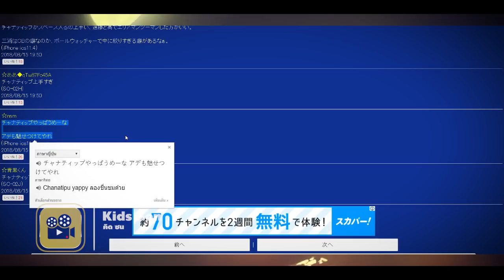คอมเมนต์แฟน กัมบะ โอซาก้า พูดถึง【เจ ชนาธิป】หลังเห็นฟอร์มลงเล่นในบ้าน กับตา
-ทวิด

สำหรับฟอร์มการเล่น ของเจ้าเจชนาธิปในเกมล่าสุดนะครับ ซึ่งแฟนบอล กัมบะโอซาก้า
ก็ได้มีการพูดถึงฟอร์มการเล่นของเจ้าตัวด้วย เดี๋ยวไปดูกันว่าพวกเขานั้น
มีความคิดเห็นยังไงกันบ้าง  ไปเริ่มที่ท่านแรกนะครับ

1-สำหรับเอ็นโดะไม่ค่อยจะมีความผิดพลาดสักเท่าไหร่ที่ผ่านมา เพียงแต่ว่าความว่องไวในการเล่นเกมส์รับ ไม่ค่อยมี และบางทีมันก็อาจจะชิบหายได้ ซึ่งเห็นได้ชัด แม้ว่าเอ็นโดะจะล้อมชนาธิปไว้ แต่เค้าก็ยังคงได้ ง้างเท้ายิง และมิชา ยังว่างโทคุระแล้วก็เจโบทอยไว้สำหรับลูกกลางอากาศด้วย

2-ชนาธิปและฟูไก่ ของซัปโปโรแข็งแกร่งมาก การดวลตัวต่อตัว ถือว่าทำได้น่าตื่นตาตื่นใจ ทำให้เกม มีความหลากหลาย เป็นฟุตบอลที่น่าสนใจ ซึ่งพร้อมที่จะ เจาะฝ่ายตรงข้าม ได้ตลอดเวลา
กัมบะ โอซาก้า วันนี้ มันช่างน่าขายหน้า เอาล่ะ ผมก็จะยังคงสนับสนุนต่อไป แต่ดูเหมือนว่าโอกาสที่จะเข้าไปทำประตูนั้น เลือนลาง

3-เป็นไปตามคาด ชนาธิปแมสซี่ไทย เป็นตัวป่วน กัมบะ ของเรา

4-ผมอยากได้ซัก 2 ประตู แต่เราครองบอลไม่ได้เลย เพราะชนาธิปครองบอลเหนียวแน่น